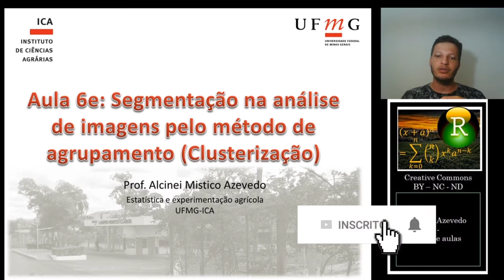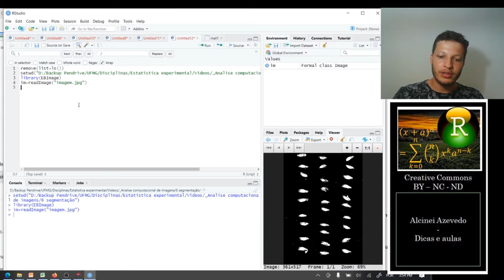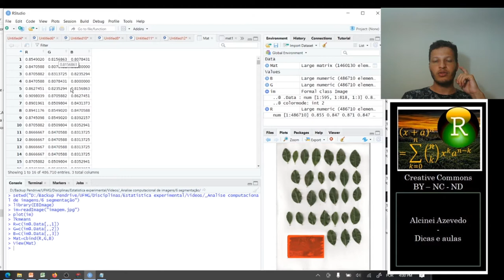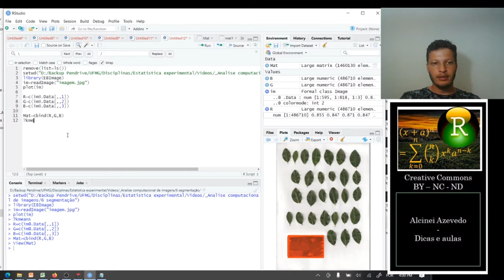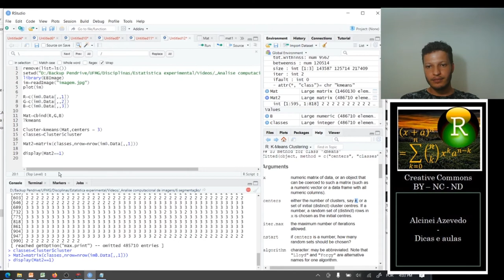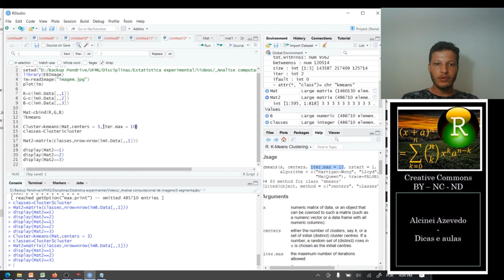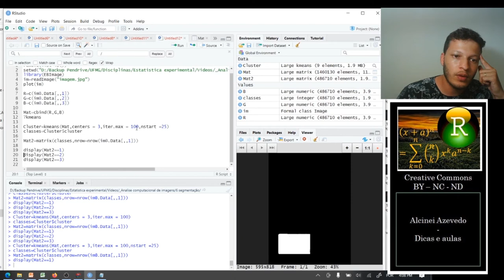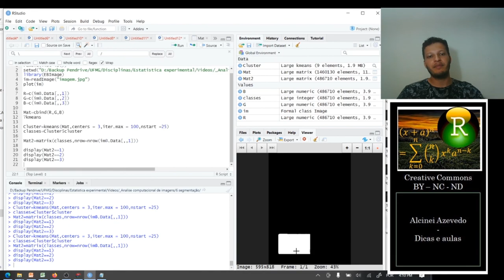Aula 6e: Segmentação na análise de imagens pelo método de agrupamento (Clusterização).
Nesta aula iremos aprender como utilizar a clusterização pelo algorítimo kmeans para fazer a segmentação de imagens.